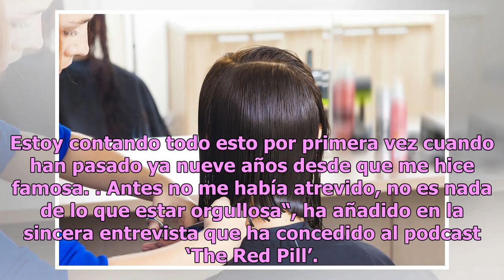Amber Rose intentó ganarse la vida como traficante de drogas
La modelo se propuso incrementar sus ingresos tratando de meter cabeza en el mundo del tráfico de drogas La modelo Amber Rose (35) suele expresarse con total franqueza sobre algunos de los episodios más llamativos o dramáticos de su intensa vida, pero hasta ahora no se había animado a revelar públic...